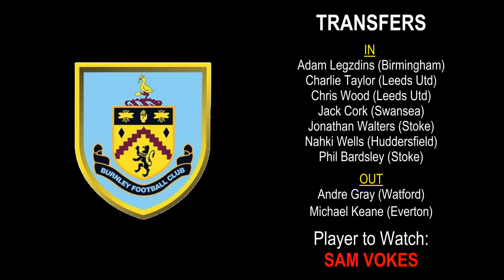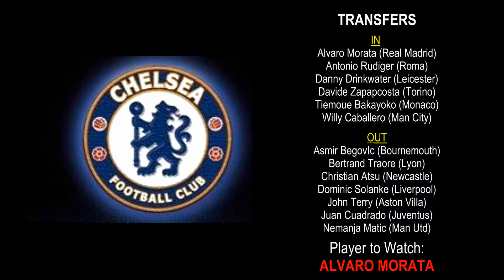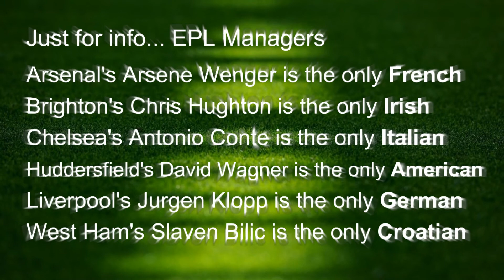English Premier League 2017/2018 - Latest Summer Transfers, Predictions & Players to Watch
Each teams' latest summer transfers, stadiums, players to watch and my prediction for the final table standing.